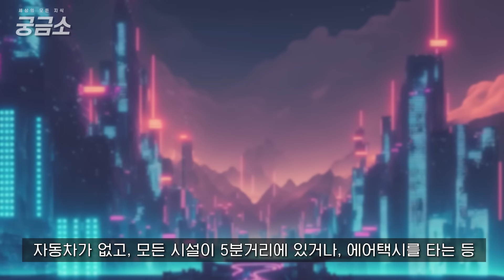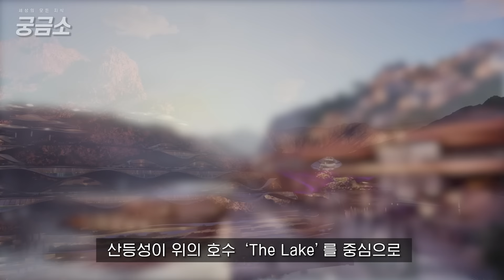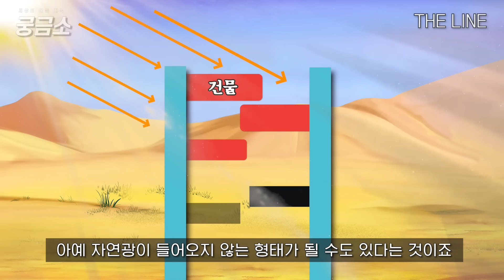사우디의 초대형 신도시, 네옴시티 프로젝트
제작 : 정도영

사진 및 영상 출처 :
NEOM
Grand Circle Travel
Motionelements
위키피디아
Pixabay · Pexels · Coverrs ·  Videvo ·  Videezy.
yonhapnews
HISTORY